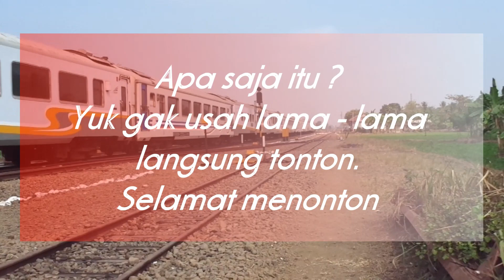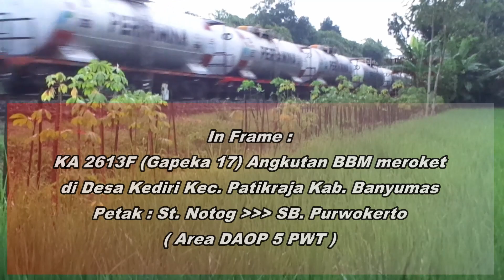Inilah 3 Kereta Api yang masih beroperasi ditengah Pandemik Covid 19 di DAOP 5 Purwokerto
Untuk mengurangi Penyebaran Covid 19, PT. Kereta Api Indonesia telah membatalkan seluruh Perjalanan Kereta Api Jarak Jauh dan Jarak Menengah. Namun, masih ada beberapa Perjalanan Kereta Api yang masih berjalan yaitu hanya KA Lokal dan KA Barang. Nah untuk DAOP 5 Purwokerto yang berjalan hanya KA Barang saja, apakah itu ? Yuk disimak videonya. Selamat menonton